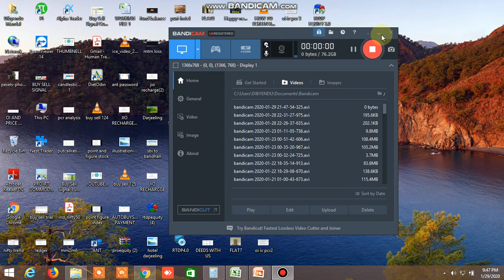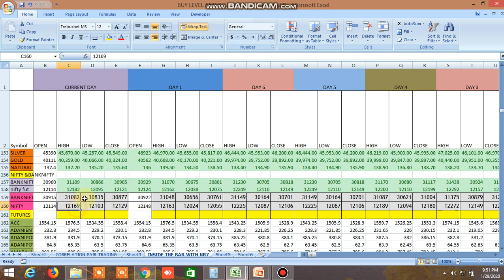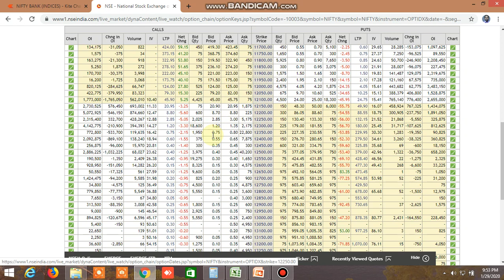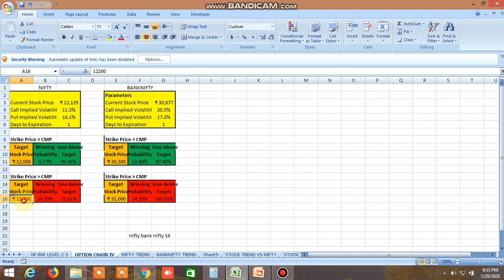NIFTY BANKNIFTY TOMORROW 30.01.2020